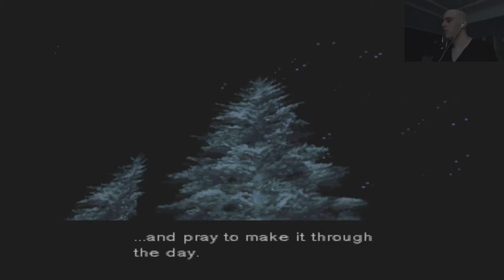"Metal Gear Solid" (PS3) Let's Play - Part 13 - Sniper Wolf vs. Solid Snake Round 2!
Here's part 13 of our let's play on "Metal Gear Solid" (PS3). We head towards the underground facility where Metal Gear Rex is being stored, only to come face to face with Sniper Wolf for the last time, and it was already personal when she shot Meryl, but this became way too personal for me to restrain my emotions, so be warned! XD